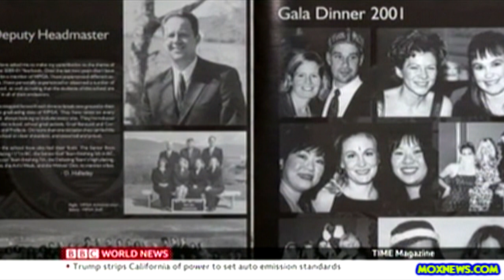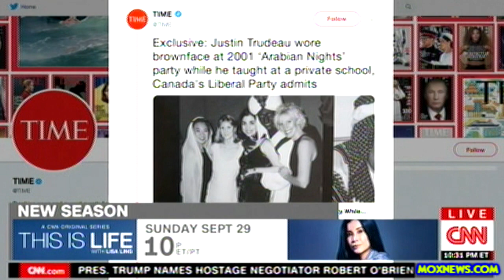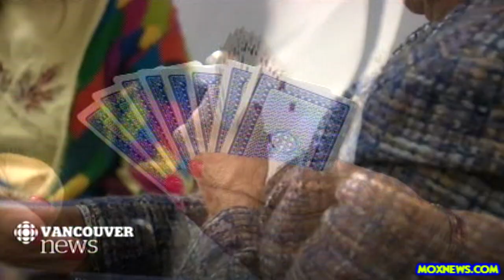Justin Trudeau Apologizes After Time Magazine Publishes Photo Of Him In Blackface!